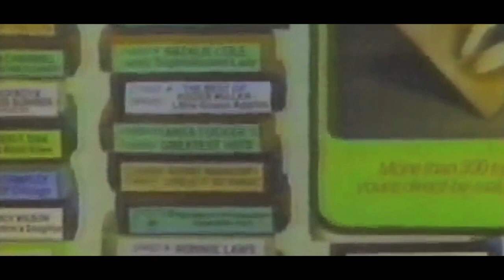Webisode 4 | Sensation Innerspace presented by Bud Light Platinum : Dennis Ferrer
Webisode number 4 is this one on one with NY house heavy weight Dennis Ferrer. Dennis grew up in New York and tells all about his musical influences as a kid, his love for audio equipment, dj'ing and about Sensation US. Get to know the person behind the artist and check it out!

The next webisode will be online October 18!

Dennis Ferrer feat. Karizma Ltd. - The cube (Objektivity)